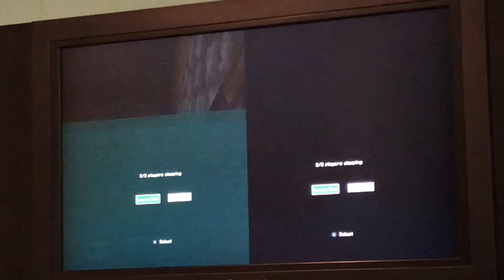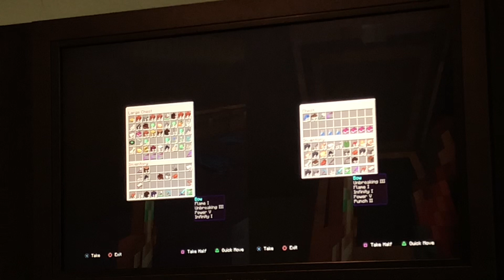The Hard Life Episode 28:Finishing The House